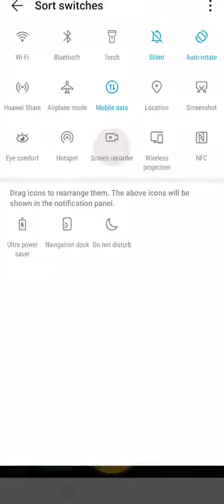WELL OF WISHES SLOT £10 BONUS BIG WIN?!